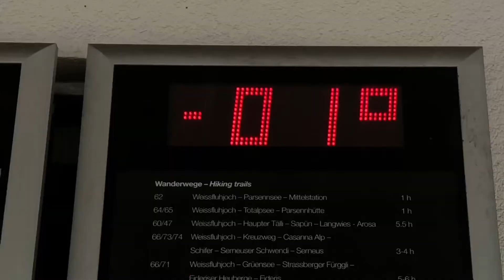I love Davos